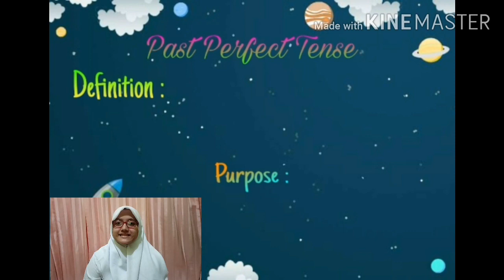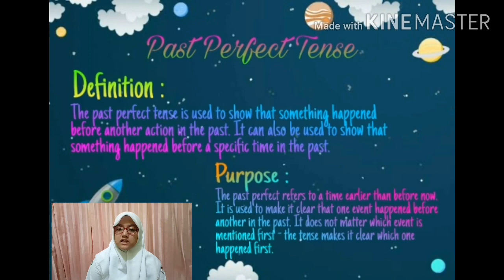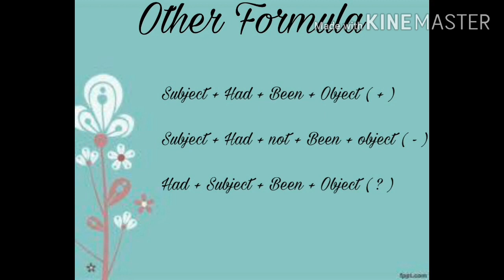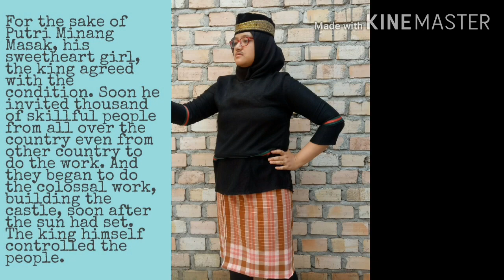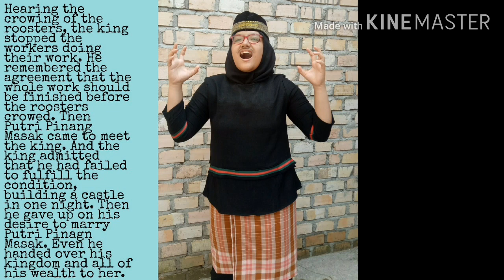Past Perfect Tense In A Story